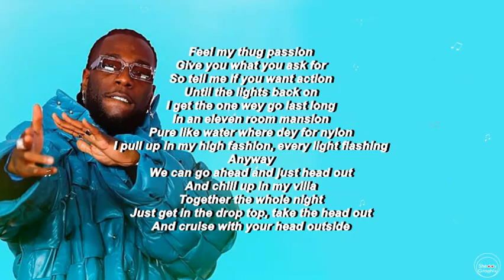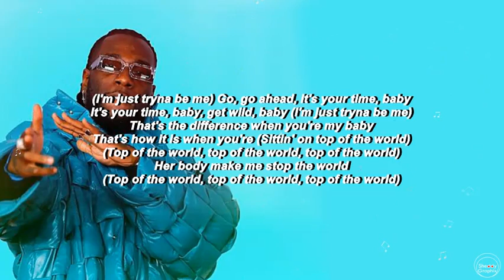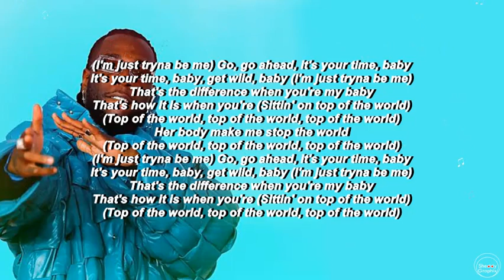Burna Boy Sittin' On Top Of The World Lyrics Video